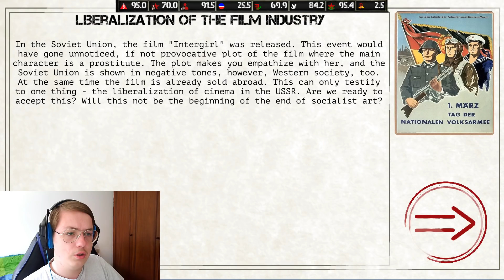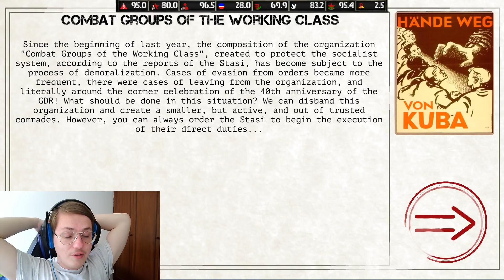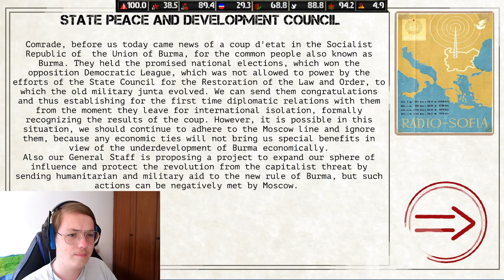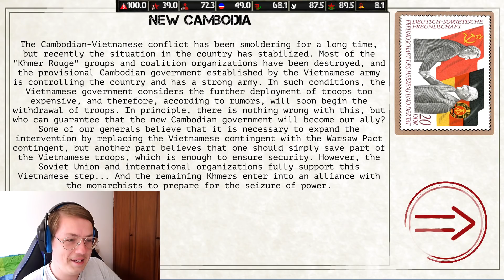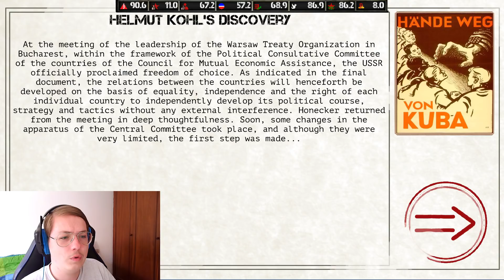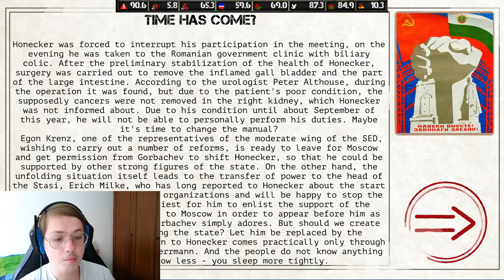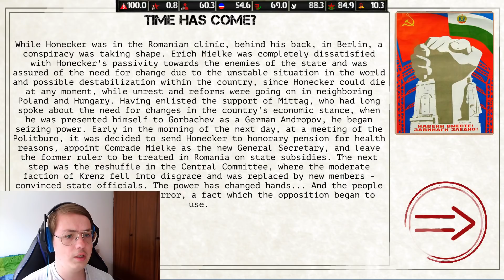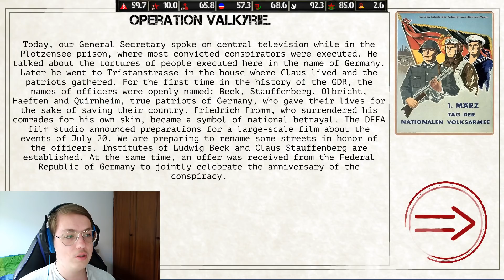Bringing Strasser back! - Ostalgie Berlin Wall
The idea of this makes me want to puke...